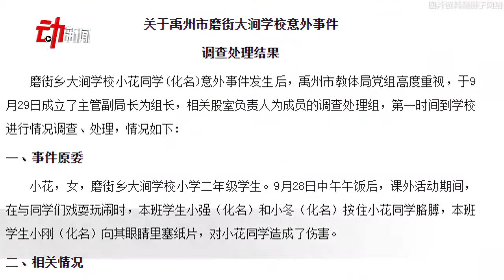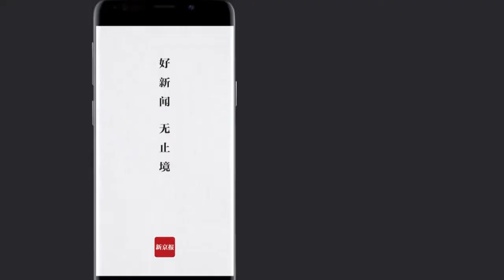官方回應女童眼裡被強塞紙片：女童眼睛無礙 責令校長班主任檢查